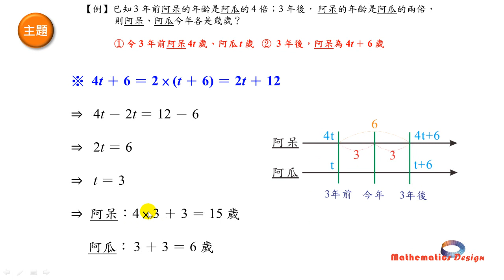JHS 12.8年齡問題.wmv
國一數學先修課程：第12章 應用問題